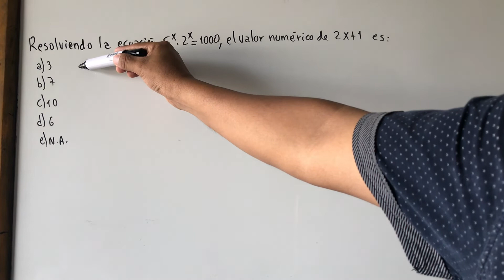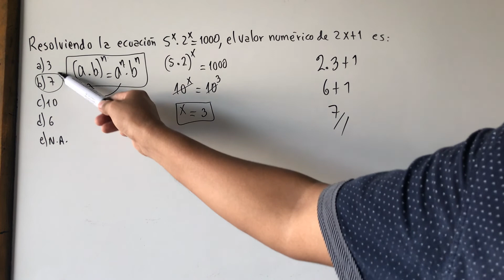RESOLVIENDO LA ECUACIÓN EXPONENCIAL EL VALOR NUMÉRICO DE 2x+1 es